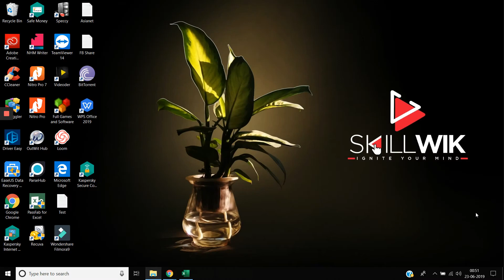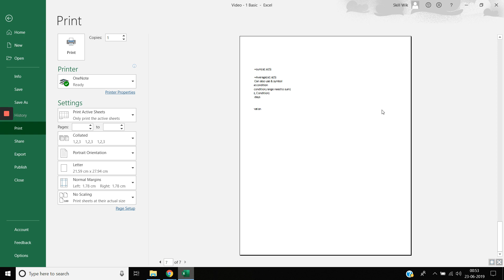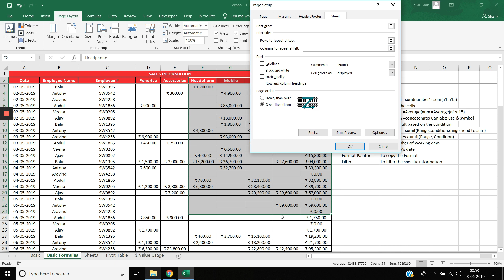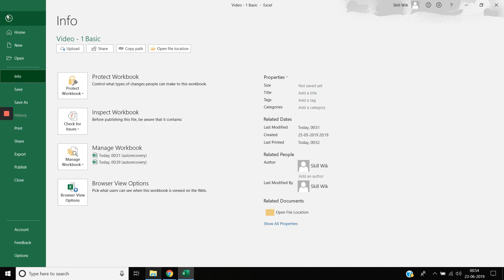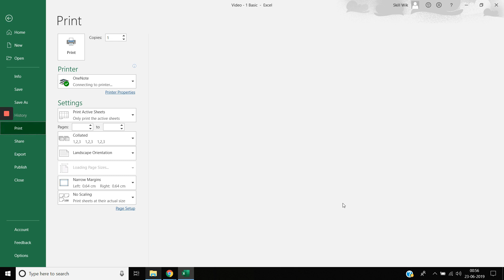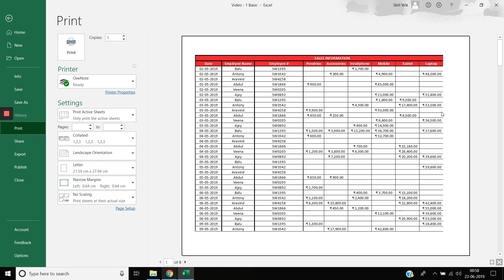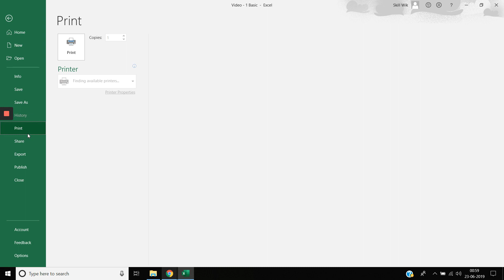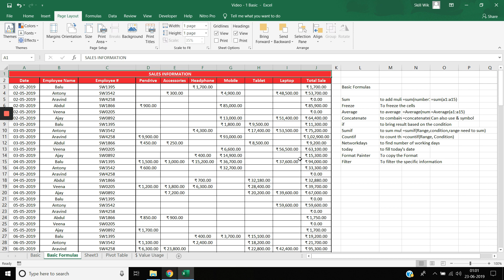Learn Excel in Tamil | Excel basics for beginners | How to Print a Excel Sheet | SkillWik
All about Excel page and print setup. Well explained in Tamil
SkillWik | Skill Wik